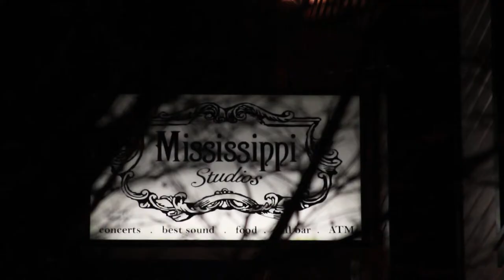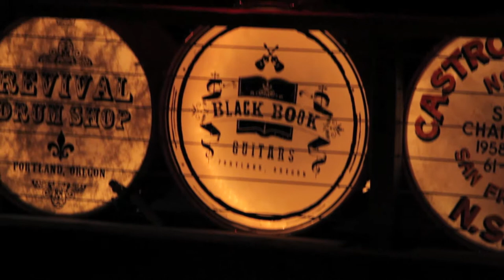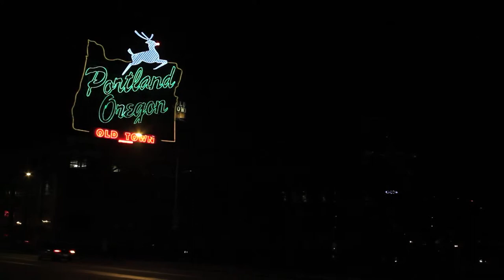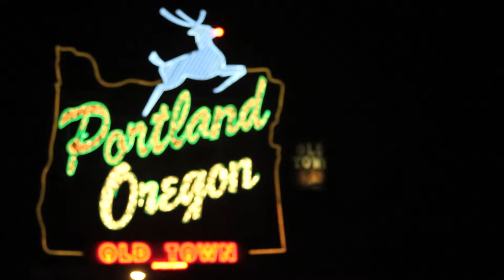Bridge City B-Sides - The Paper Kites Live at Mississippi Studios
Across the world from Australia, the Paper Kites embarked on their stateside tour in support of their debut LP "States". Mississippi Studios provided the perfect Portland, Oregon backdrop for their mellow yet lush instrumentals.

Track - Malleable Beings
Album - States

Shot and Edited by Ryan Fruge'